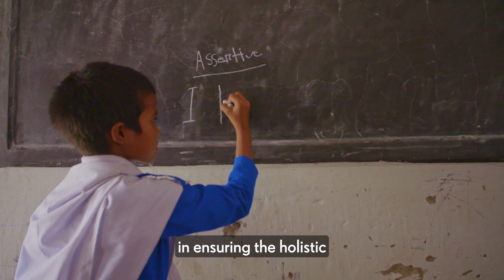To Child Sponsors From Bangladesh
Child sponsors are investing in the futures of families and children, and helping communities become better places for children to grow up. Children are being supported so they can stay in school and continue to learn. Families are being equipped with the tools to earn more income to support their families and provide a better life for their children. See why there is hope for children's futures. Watch the video now!

Food for the Hungry is a Christian relief and development organization with a vision to see all forms of human poverty ended worldwide.

We believe that when a community is equipped to care for its most vulnerable members, everyone is served, and poverty is eliminated. That’s why we seek to develop communities by focusing on children. Sponsor a child today and set them on a path to a better future